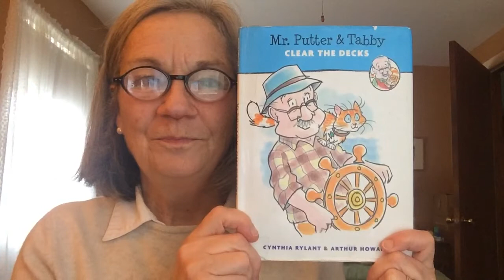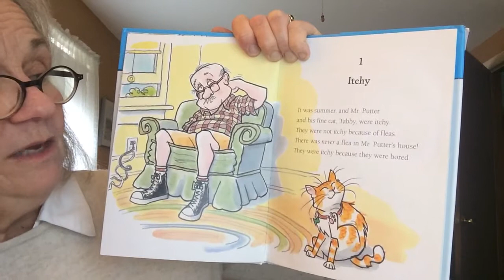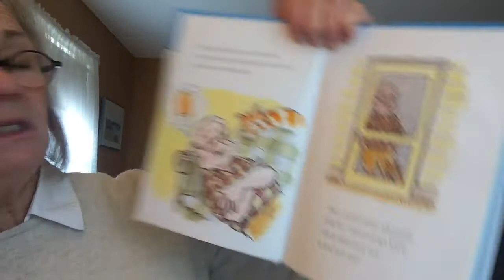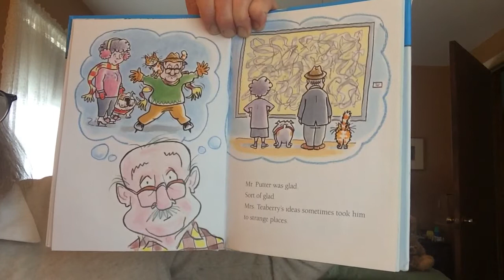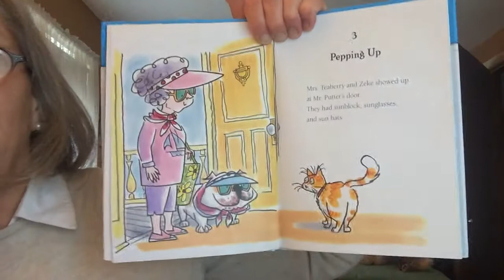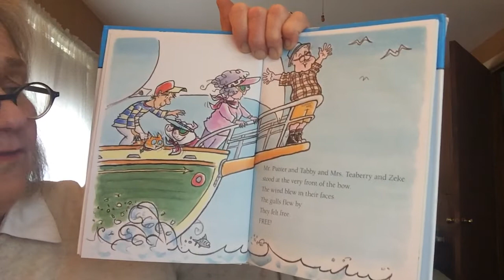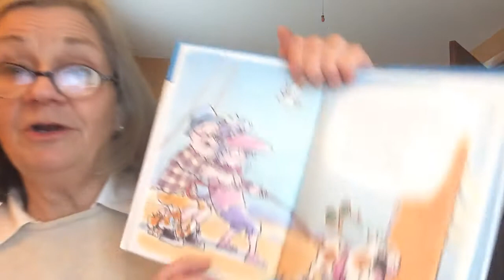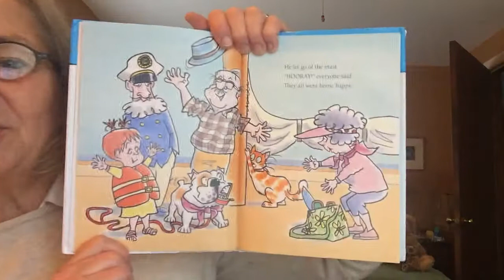Mr. Putter and Tabby Clear the Decks. by Cynthia Rylant